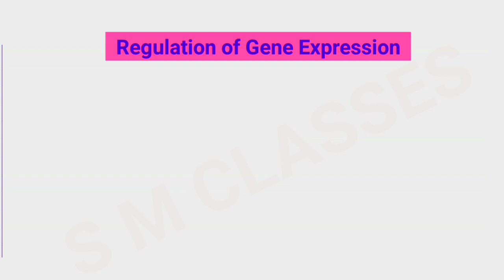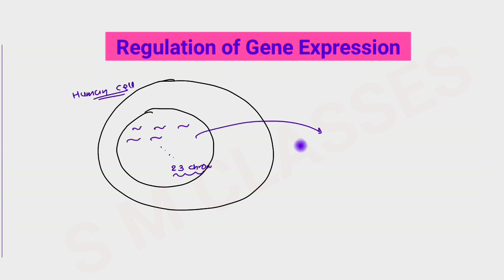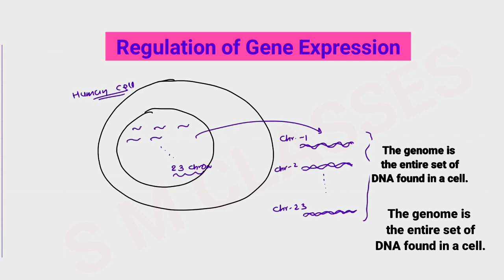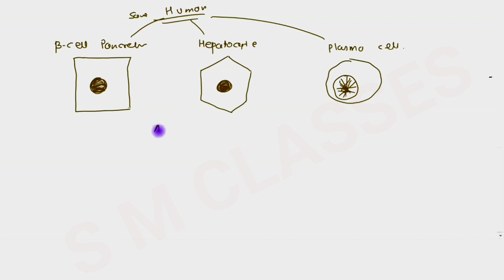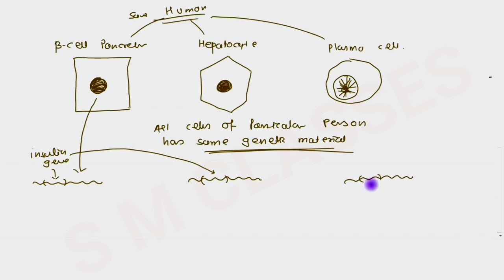BSc 2nd Year 3rd Semester Zoology Unit 3//Regulation of Gene Expression in Hindi//Gene Expression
Part-1